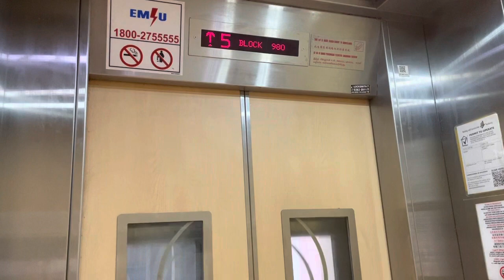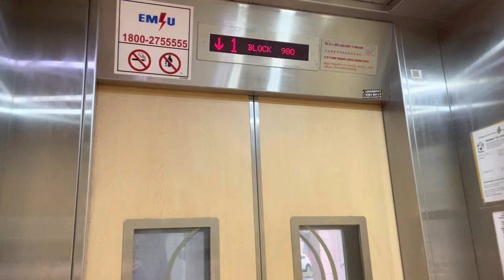HDB Block 980 Jurong West || Sigma Elevator (Lift D)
Recorded on 31 January 2023. [VIDEO #2298] This is Lift D at Block 980 Jurong West, serving 11 storeys by Sigma in the early-2010s during Lift Upgrading Programme (LUP), replacing Fuji lift from 1989. This lift should be installed around Early-2010s, before Sigma get banned from HDB.

Specifications:
Floors served: 1 - 11
Manufacturer: Sigma
Year Installed: Early-2010s
Notes: Lift Upgrading Programme (LUP). Replaced old Fuji lift from 1989.